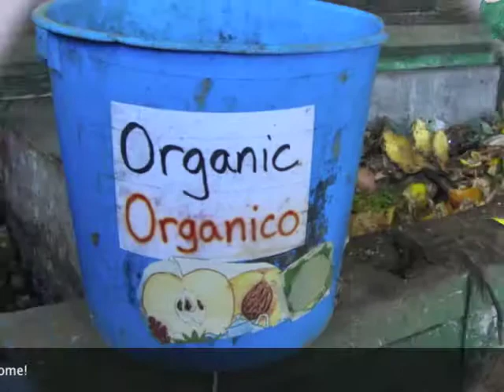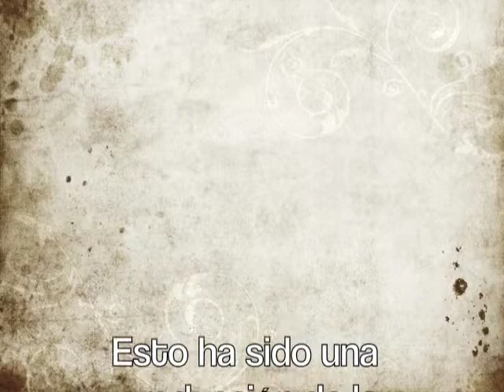PUPPET recycling PSA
PUPPET PSA